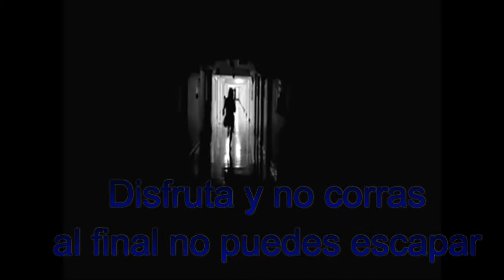Top 8 Canciones de Terror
Lista de las canciones

Facebook del Canal Acá subo información importante y algún que otro buen meme  acá esta:

Que onda gamers quiero aclarar dos cosas mi nombre super337nap es parecido a un canal que ya no esta super666nap si primero que nada me encanto ese youtuber y como buen fan que fui y sigo siendo me coloque este nombre claro cambiando los números y el contenido quiero decir que no pretendo plagiar a ese canal mucho menos la verdad me gusta el nombre de super337nap y que así se quede 2- en este canal se basa en la variedad quitando temas como la política y conflictos bélicos ademas deseo el respeto entre todos los subs no hago Sub x Sub no acepto spawn en los comentarios mucho menos insultos sin sentido aparente si vas a criticar que sea útil  si deseas grabar conmigo me lo puedes decir a través de mi Face Oficial el link esta arriba bueno eso es todo hasta el próximo directo,gemplay,Vlog,Reto,Tutorial oh lo que salga primero.

[===ESPECIALES QUE HARÉ ]

Especial Navidad

Especial Hallowen

Especial San valentin

Especial Carnaval

bueno eso es todo gracias por leer suscribete a mi canal si te gusta puedes darme like para saber que te gusto mi contenido comenta alguna sugerencia y demás hasta la próxima gamers.